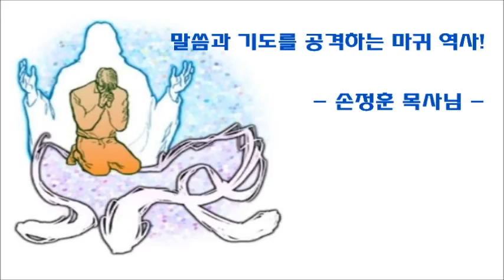말씀과 기도를 공격하는 마귀의 역사! / 손정훈 목사